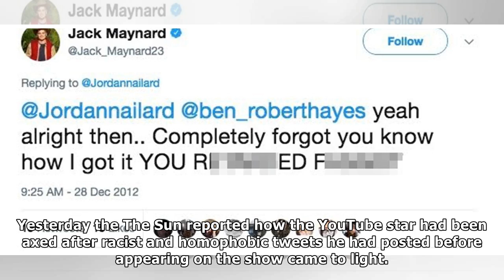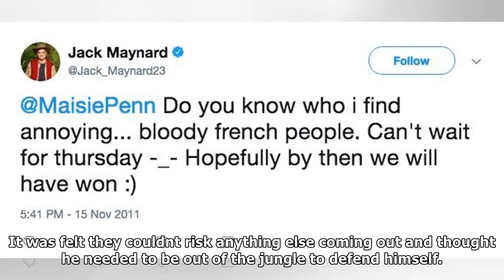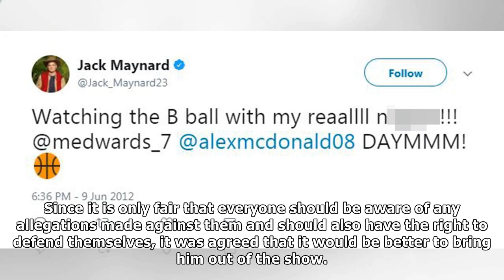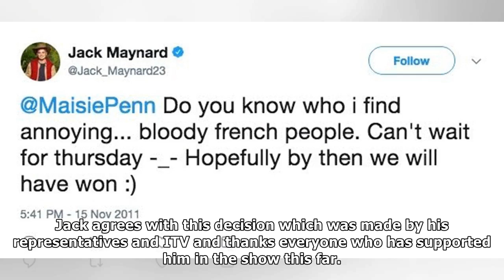I'm a celebrity's jack maynard 'sent inappropriate messages to a female fan' before entering the ju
I'm a celebrity's jack maynard 'sent inappropriate messages to a female fan' before entering the jungle
I’M A Celebrity’s Jack Maynard was axed from the show after he was accused of sending inappropriate messages to a female fan. According to the Mirror,...